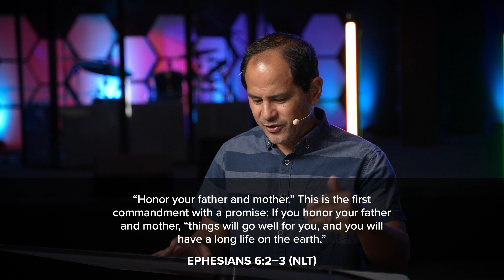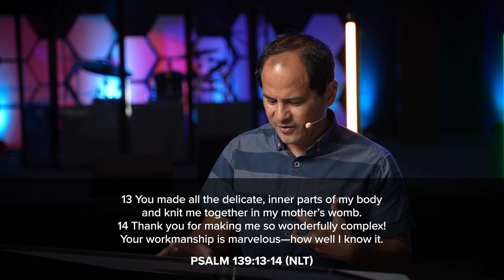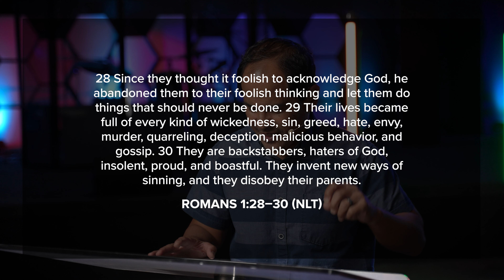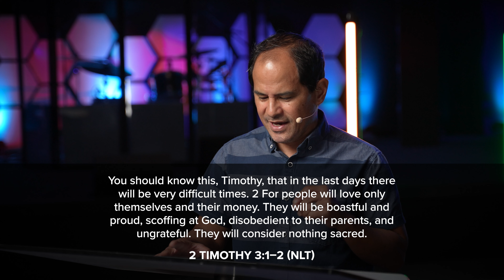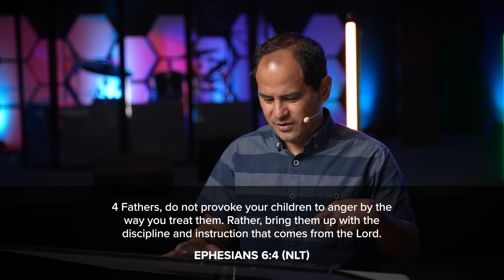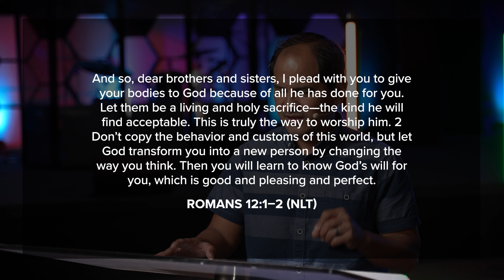The Secret To A Long Life | Tom Landeza | Anchor Church Hawaii